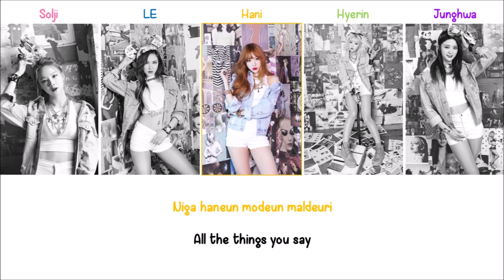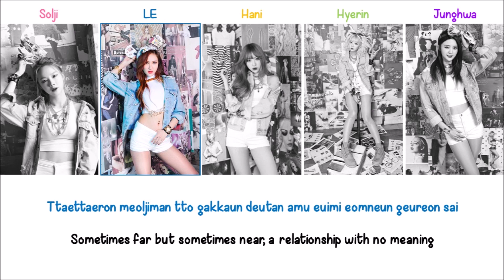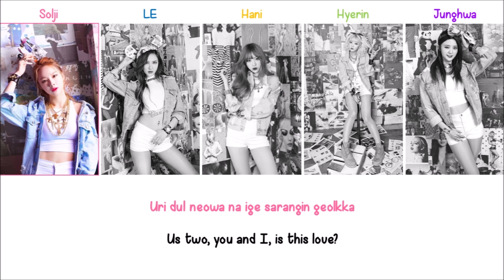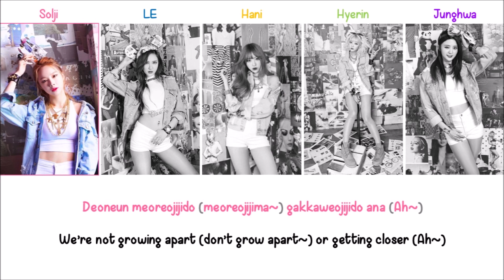1m EXID Lyrics [ENG+ROM}